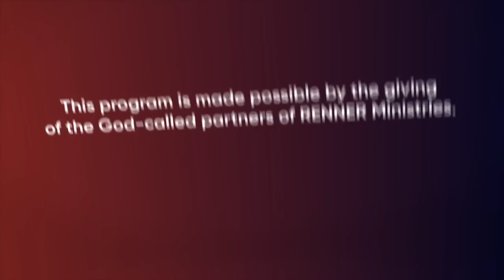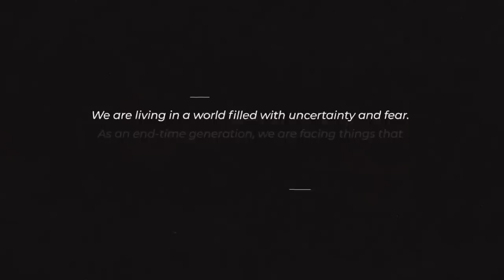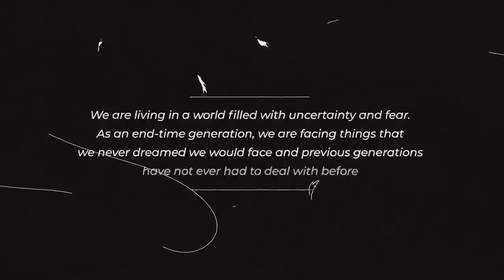Dealing With A Spirit Of Fear — Rick Renner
Join Rick as he begins a series from a message he taught at Eagle Mountain International Church on how to conquer a spirit of fear. To order the series and book offer click SHOW MORE.

We are living in a world filled with uncertainty and fear. As an end-time generation, we are facing things that we never dreamed we would face and previous generations have not ever had to deal with before. Sometimes it seems like darkness has been unleashed — and as a result, many people have been gripped with fear. But you don’t have to give in to fear. Like the apostle Paul and his spiritual son Timothy, you, too, can conquer fear and speak faith to yourself no matter what circumstances you may be facing.

The battle lines are drawn. A collision course is set. In the coming battle, will you rush the front lines or shrink from the conflict? Although the risk is great, the rewards are sure. Spiritual conflicts are real and unavoidable. There are no short-cuts to victory, but there can be an inevitable outcome. Rick will help you discover the key qualities you’ll need to withstand the heat of the battle, so you can emerge triumphant and receive the victor’s crown.